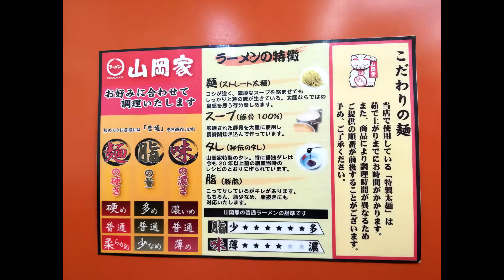【Belajar bahasa jepang #345】 Makan Ramen toko Yamaokaya 650yen Tonkotsu syoyu Ramen ラーメン山岡家で豚骨醤油ラーメン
mie = men 麺　めん
daging = niku 肉　にく
makan = taberu 食べる　たべる
enak = oishii 美味しい　おいしい
tidak enak = oishiku nai 美味しくない　おいしくない
Tulang babi = tonkotsu 豚骨　とんこつ